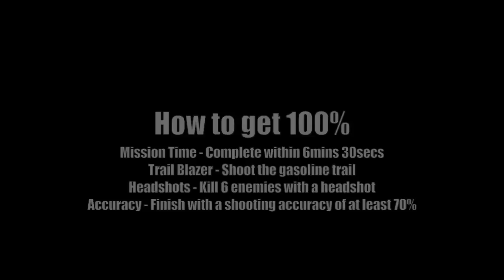GTA 5: Mission #3 - Repossession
Hey everyone,

In this mission you go and search for a motorcycle that is behind on payments to repo. Once searching the garages for the bike, some Vagos show up and start a shoot out.

After the shoot out is over you must follow the man on the motorcycle and take him out to gain access to the bike. Then just take the bike back to the dealership!